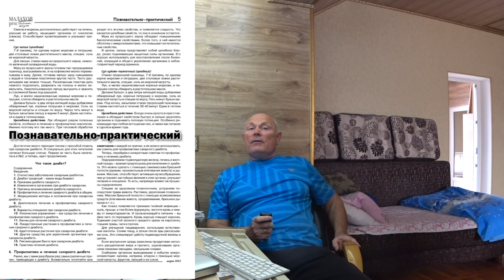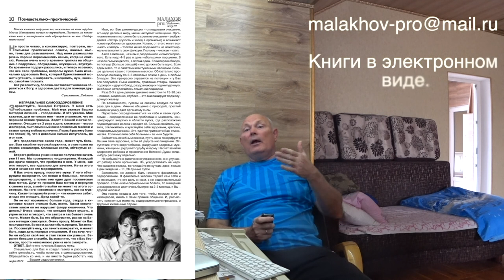БЕРЕЗА. БЕРЕЗОВЫЕ СЕРЕЖКИ. Малахов.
Начинаем разбираться с целебными свойствами березы. Они многообразны и легко применимы. Итак, березовые сережки, что они собой представляют и как можно использовать с наибольшей пользой! А польза от них огромная ….